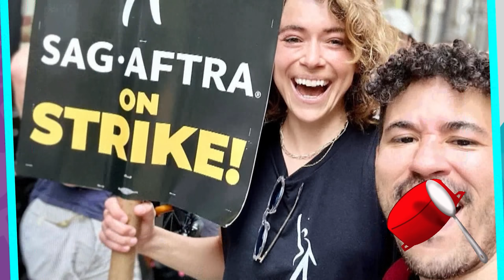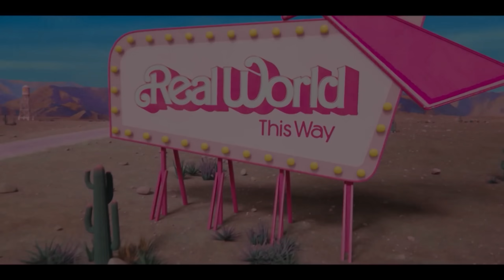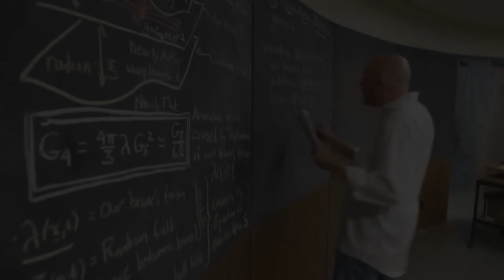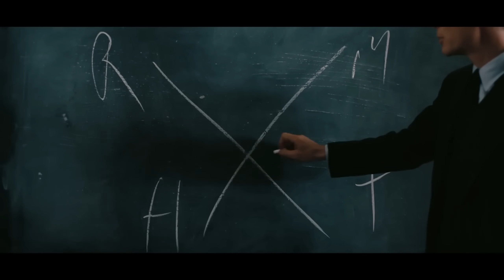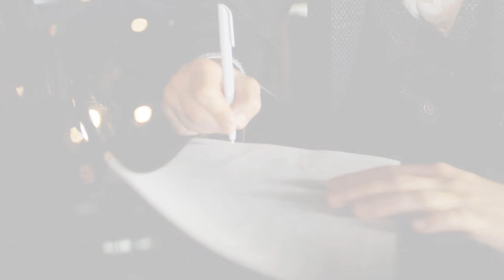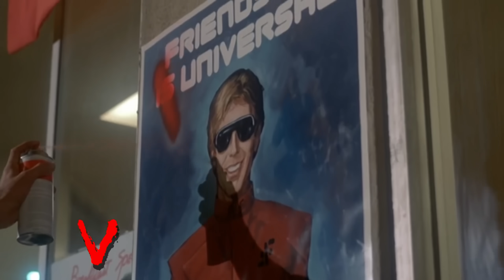La Fiebre de Barbie, Oppenheimer es cine, Hollywood y la Fórmula 1: Cinescape 22 julio 2023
- Barbie inunda el mundo de color rosa y te contamos todos los secretos sobre la realización de la película que ya está en los cines!
- Y el genio de Christopher Nolan también llega a los cines con la historia del creador de la bomba atómica: Oppenheimer, y por eso descubrimos todos los detalles de esta fascinante producción!
- Bellísima y super talentosa, quien no ama a Margot Robbie, la protagonista de Barbie, pero si te faltan razones para admirarla, te damos mas y mas motivos!
- Además, la fiebre de las estrellas de Hollywood por las carreras de autos y te recomendamos lo mejor que puedes encontrar en el streaming!